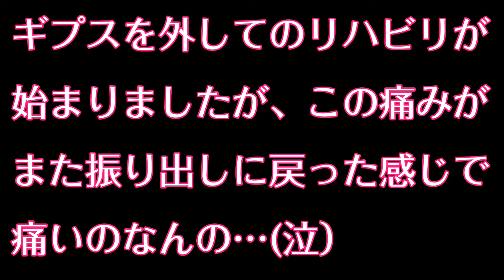ギプスをカットしてもらいました＆ギプスなしのリハビリスタート！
【ギプスをカットしてもらいました＆ギプスなしでのリハビリ】

手術から10日が過ぎ、傷の様子を診るためと、ギプスを取外し化するためにカットしてもらいました。
このカットに使うサンダーがおもしろい！！
刃は回転していなく、振動？摩擦？で切れるという代物。これどういう原理なんでしょう？
一般的な工具は大好きなので色々と持っていますし知っていますが、このサンダーは知らなかったです！ちょっと欲しいかも(何に使うねん)

そしてギプスを外してのリハビリも始まりました。
この痛みはまた初めてのリハビリに、そう振り出しに戻った感じです…

来週、矯正した足首の角度をキープするための装具ができあがりますので、それを装着して退院になります。
後数日の辛抱です！

【動画内のBGM、効果音】